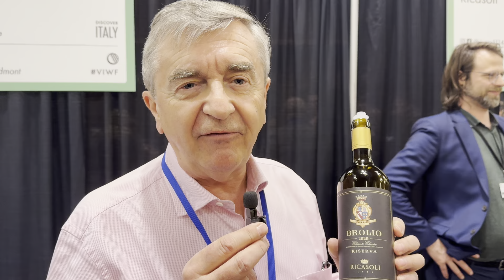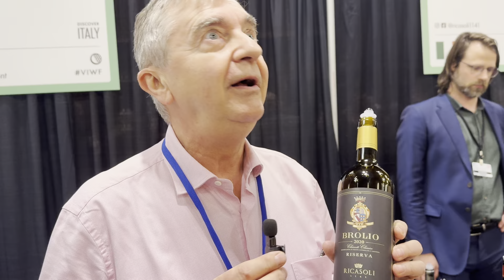Live at 2024 Vancouver International Festival Tasting Room - Booth 54 Ricasoli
I was so pleased to have a chance to go through wines with Barone Francesco Ricasoli.

The most impressive wine was their 2019 Caselferro Merlot IGT which the Barone describes as a Tuscan Merlot.  Very different from other Italian IGT Merlot based wines as the Barone believes this speak to the terroir.

One of the great things about the VIWF is that you have principals (owners/winemakers) at the tasting so you really get a sense of the character of the winery.